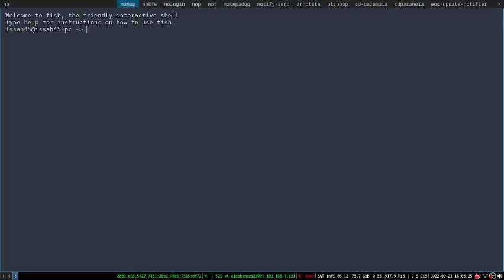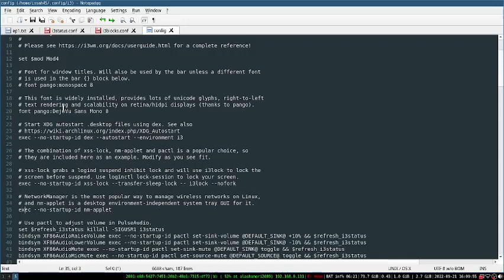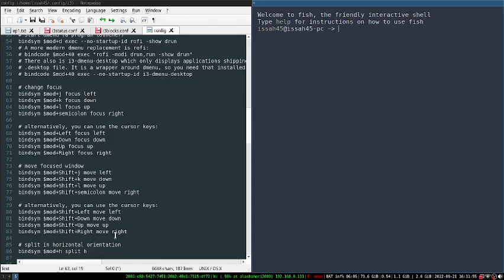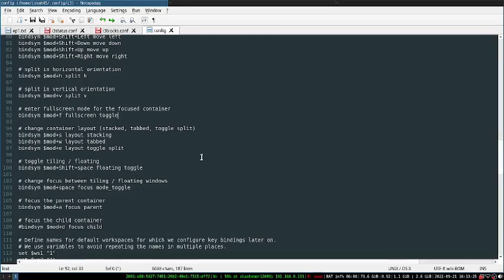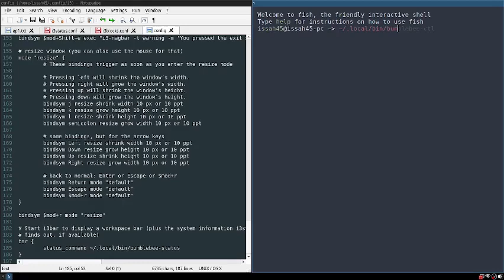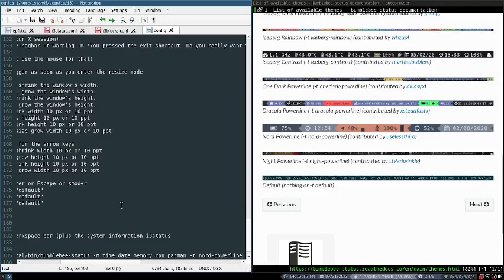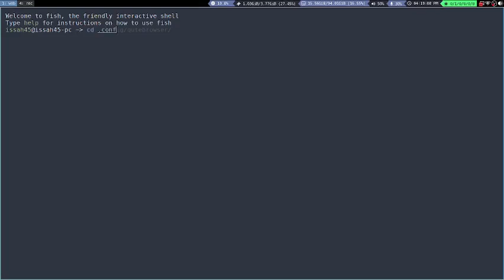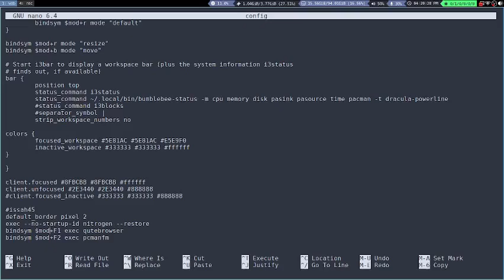Bash Scripting Tutorial | How To Configure i3 In Bash Scripting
In This Video We Will Learn:
Bash Scripting Tutorial,
How To Configure i3,
How To Use i3,
i3 Tutorial,
Bash Tutorial,
bash scripting tutorials for beginners,
Bash Scripting With i3,
How To Configure i3 In Bash Scripting